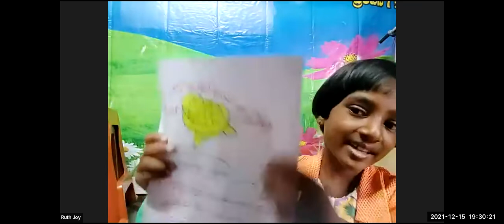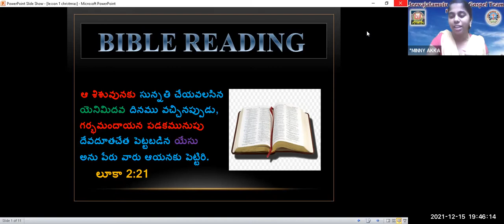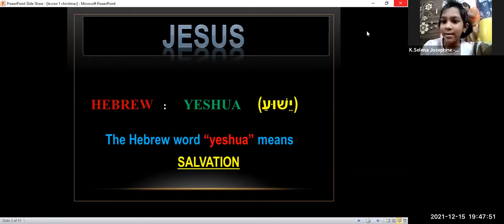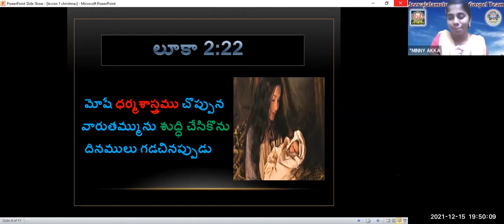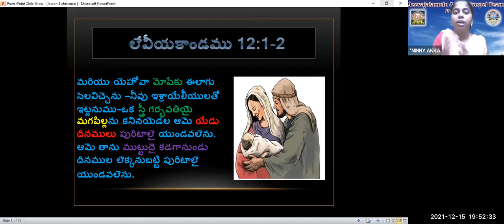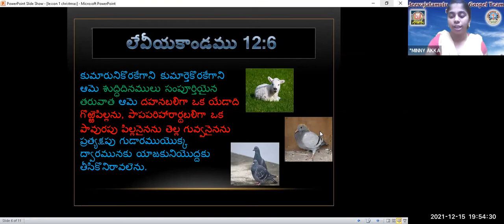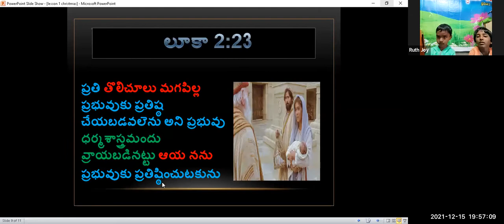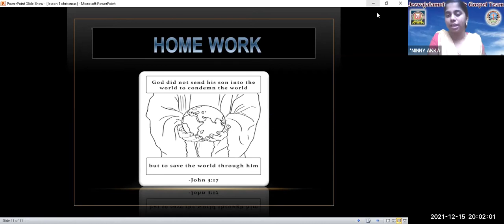LW & KGT CHILDREN CLUB ~ 15th DECEMBER 2021~ DAY# 619 ~ JESUS FIRST VISIT OF TEMPLE ~ MINNY